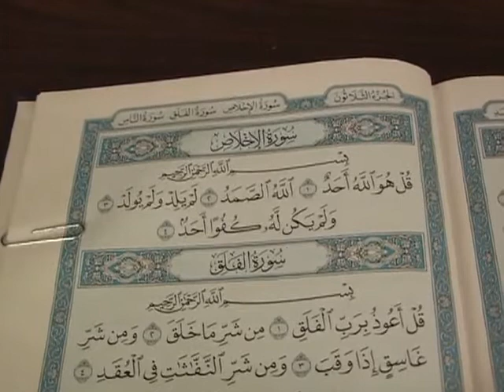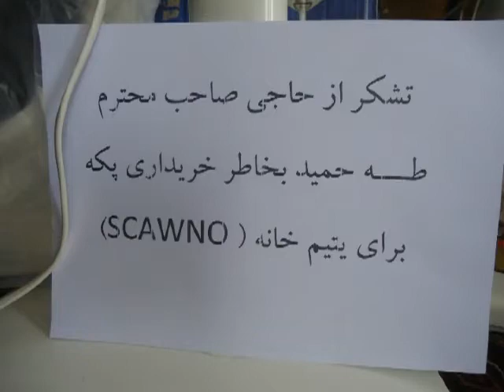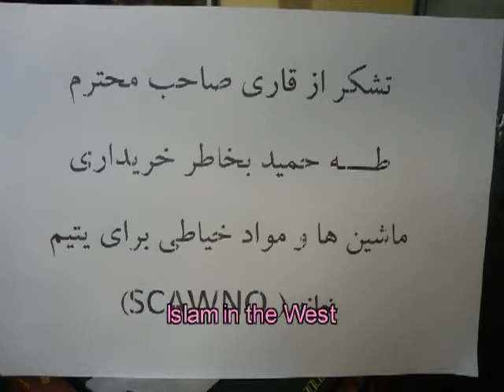(49) Taha Hamid - Marifat Rasul